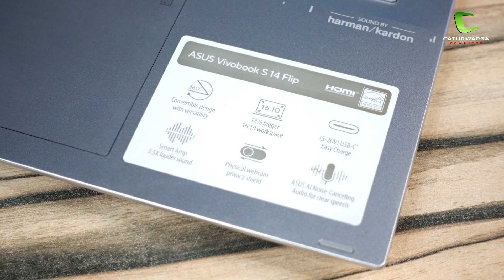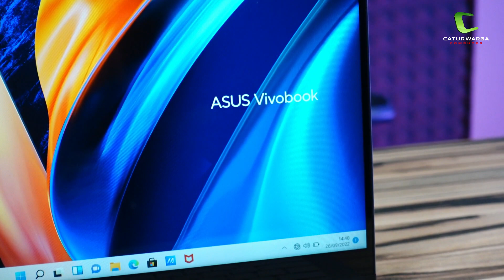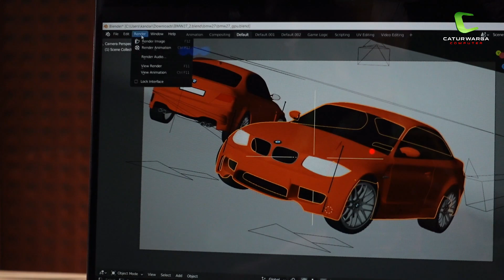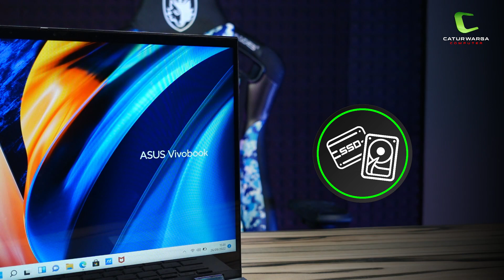Fans AMD Harus Lirik Laptop yang Satu Ini | Unboxing ASUS VivoBook S14 Flip TN3402QA-VIPS552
Sebelumnya kita sudah pernah menampilkan ASUS Vivobook S14 Flip versi Intel dengan Layar OLED, kali ini kita akan unboxing Laptop yang sama, tapi untuk versi AMDnya, yaitu ASUS VivoBook S14 Flip TN3402QA-VIPS552. Fans AMD Harus Lirik Laptop Convertible dari ASUS yang baru saja diluncurkan pada Agustus 2022. TN3402QA memiliki banyak perombakan dari versi satu tahun lalu, salah satunya adalah Tipe Prosesor yang digunakan sudah menggunakan AMD series H yang biasanya digunakan pada Laptop Gaming, jadi untuk performa laptop ini tidak perlu diragukan lagi... Laptop ASUS VivoBook S14 Flip TN3402QA-VIPS552 saat ini dipasaran di banderol pada kisaran 11 jutaan rupiah.

langsung saja cek video unboxingnya...

Spesifikasi ASUS VivoBook S14 Flip TN3402QA-VIPS552
➡️Processor
(6-core/12-thread, 19MB cache, up to 4.2 GHz max boost)
➡️Graphics
AMD Radeon Graphics
➡️Memory
8GB DDR4 on board
Total system memory upgradeable to: 16GB
➡️Storage
512GB M.2 NVMe PCIe 3.0 SSD
➡️Display
14.0-inch, WUXGA (1920 x 1200) 16:10 aspect ratio, IPS-level Panel, LED Backlit, 300nits, 45% NTSC color gamut for non-OLED, Glossy display, TÜV Rheinland-certified, Touch screen, With stylus support, Screen-to-body ratio: 85 ％
➡️Keyboard & Touchpad
Backlit Chiclet Keyboard, 1.4mm Key-travel, Support Number Pad
➡️Slots / Interfaces
1x USB 2.0 Type-A
1x USB 3.2 Gen 2 Type-A
1x USB 3.2 Gen 2 Type-C support display / power delivery / VR
1x HDMI 2.1 TMDS
1x 3.5mm Combo Audio Jack
➡️Operating system
Windows 11 Home
➡️Connectivity
Wi-Fi 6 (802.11ax) (Dual band) 2*2
Bluetooth 5
➡️Audio
Harman/Kardon (Mainstream)
with Cortana and Alexa voice-recognition support
➡️Battery
50WHrs, 3S1P, 3-cell Li-ion
➡️Camera
1080p FHD camera
With privacy shutter
➡️Dimension
31.32 x 22.76 x 1.89 ~ 1.89 cm
➡️Weight
1.50 Kg

GARANSI RESMI 2 TAHUN ASUS  INDONESIA